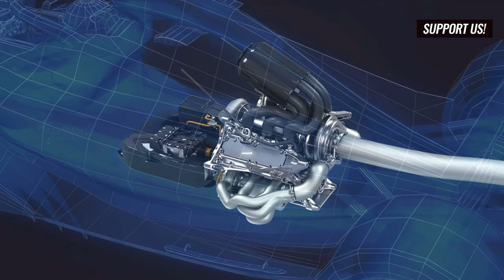Mercedes in Crisis! Verstappen on the Market | F1 Weekly Debrief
Can Mercedes recover from their disastrous start?  F1 2026 gets a KERS boost!  Will Verstappen join the Silver Arrows or be swayed by Newey?  Plus, was Alonso's move a defensive masterclass or a reckless gamble?  Join us for a deep dive into the hottest F1 stories this week!